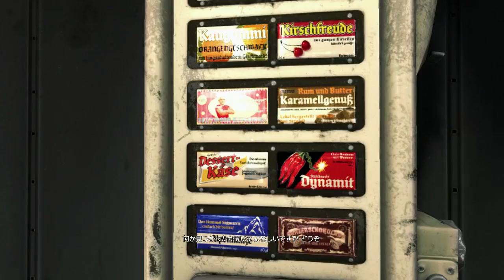実践14日目 | #1 ウルフェンシュタイン: 侵入 | FPS練習動画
さあ、今までの練習の成果を！音楽素材: MusMus様